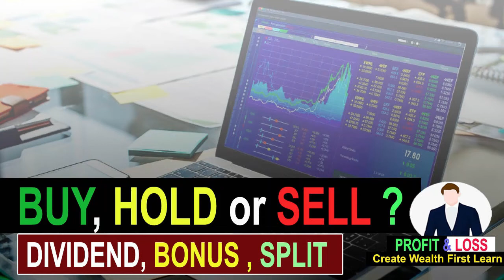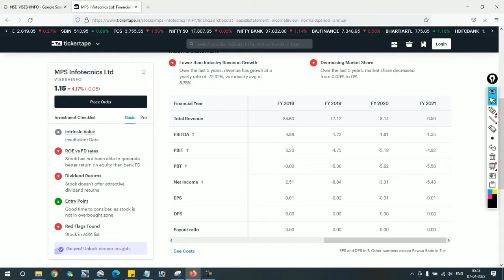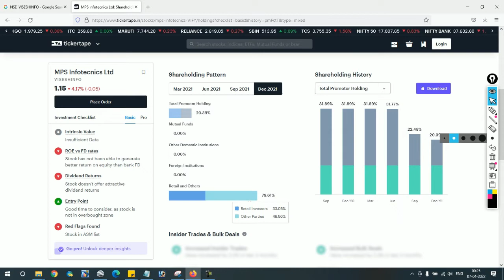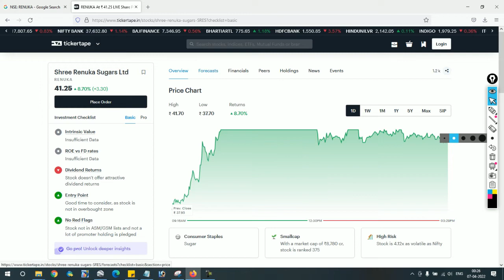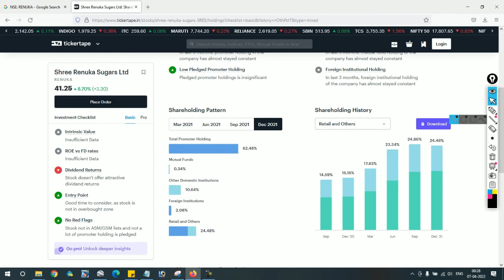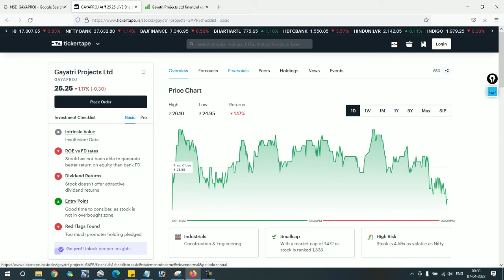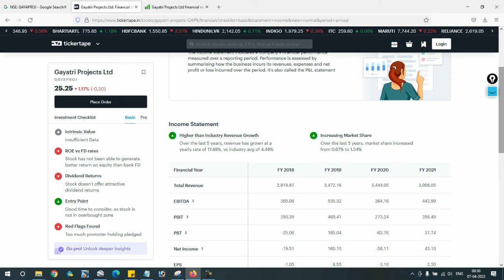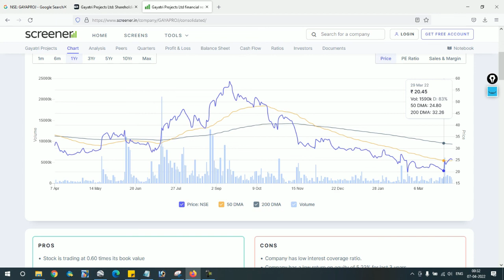(MPS)Visesh Infotechnics Ltd. | Gayatri Projects Ltd | Shree Renuka Sugars LTD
Description
Hello friends,

Upstox securities
Open Demat Account:-
Samco securities